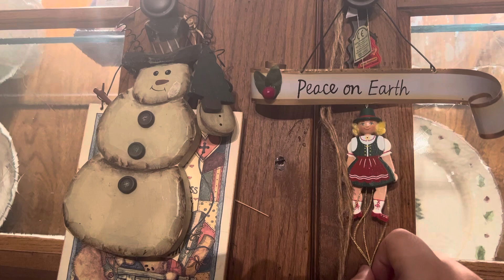Pardon me, Switzerland girl